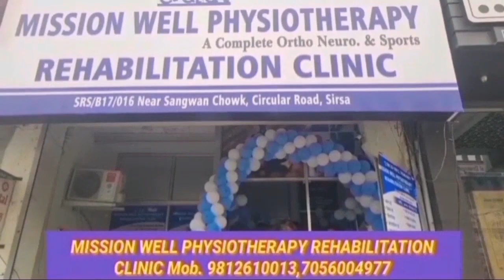किसानों के लिए मसीहा बनकर आए कैप्टन मीनू बेनीवाल! जलभराव से निपटने के लिए किया बड़ा काम!